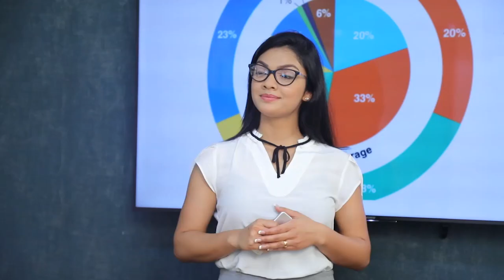ජාතිය අමතල පරිප්පු අඩු කරපු ජනාධිපති දැන් හොරෙන් බදු වැඩි කරලා | Breaking.lk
ජාතිය අමතල පරිප්පු අඩු කරපු ජනාධිපති දැන් හොරෙන් බදු වැඩි කරලා